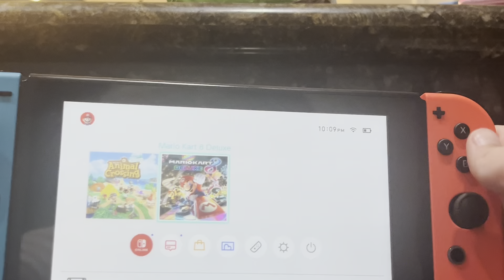PLAYING AS EVERY SINGLE CHARACTER IN MARIO CART EPISODE 4: PLAYING AS DAISY!